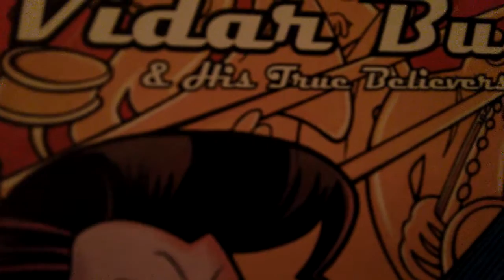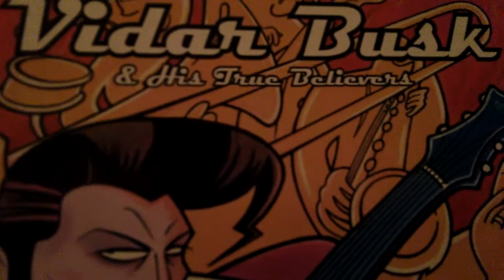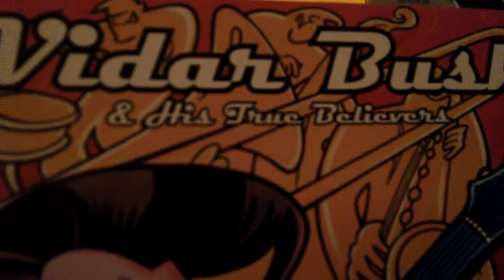Vidar Busk & His True Believers : Hard Times (1998)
Great song written by the legendary Rock Bottom performed by this fabulous band from Norway.

Vidar Busk : vocal, baryton guitar (center)
Knut Reiersrud : guitar (left channel)
Johnny Augland : guitar (right channel)
Rune Endal : bass
Martin Windstad : drums

Album : Vidar Busk & His True Believers : "I Came Here To Rock" (1998)